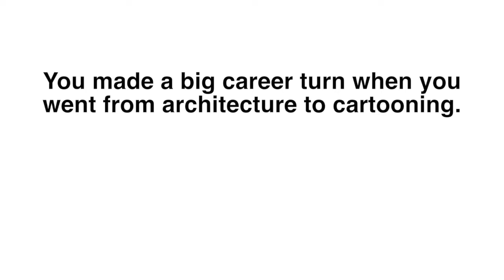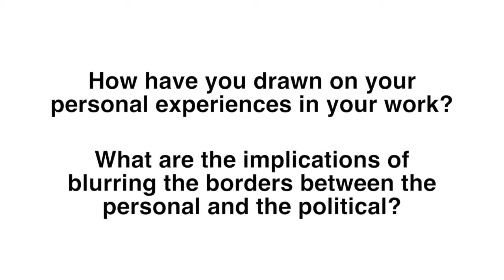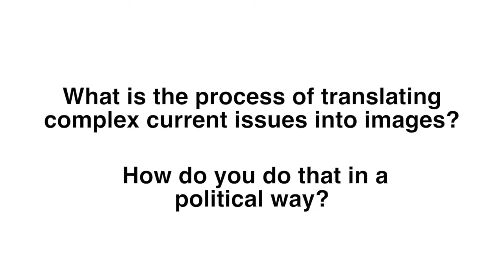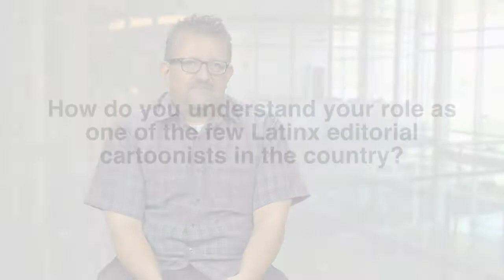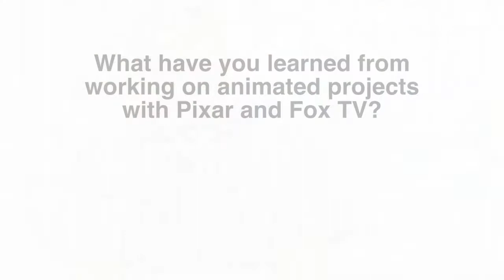Lalo Alcaraz: Dresher Conversations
The political cartoonist and film & TV writer, Lalo Alcaraz, will explore his history as an editorial cartoonist and creator of the first politically oriented and Latino themed syndicated daily comic strip, La Cucaracha. In this strip, Lalo chronicles the history of the modern Latino political movement in the U.S., starting with the rise of anti-immigrant laws like Prop 187 in California through Arizona SB 1070 and today’s SB4 in Texas. Not to mention the current occupant of the White House.